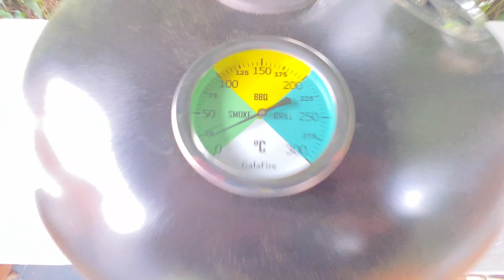OUTDOOR KÜCHE selber BAUEN | 5 wichtige Tipps für Deine GRILLKÜCHE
MEIN EQUIPMENT*:
Blackmagic Design Pocket Cinema Camera 4K
Panasonic DMC-G70HEG-K Systemkamera
Olympus M.Zuiko DIGITAL ED 12-45mm
Meike MK-50mm f/1,7 Objektiv
Røde Microphones GO Wireless
SMALLRIG Cage Käfig BMPCC 4K
Samsung MU-PA1T0B/EU Portable SSD T5 1 TB
Insta360 ONE R
Godox SL-60W 5600K 60W High Power LED-Videoleuchte
Godox SB-UE Softbox, 80 cm tragbar achteckig
LED Studio Videoleuchte FOSITAN 2 Stück Bi-Farbe 3960 Lux
3D Drucker Anycubic Mega S